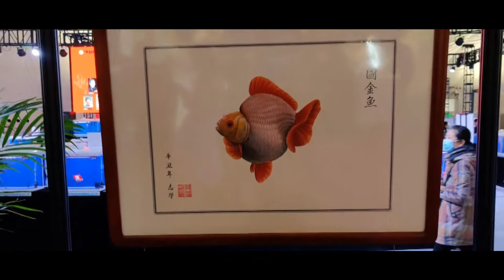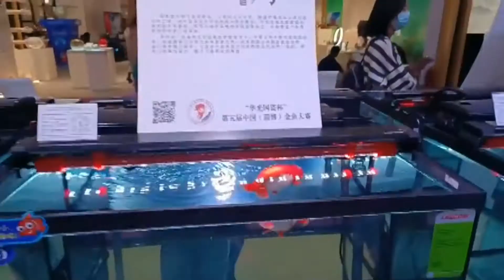山东第五届中国淄博金鱼大赛 Shandong Goldfish Competition 2021